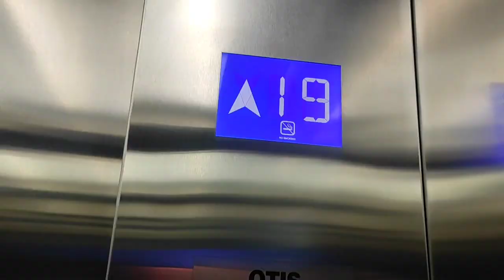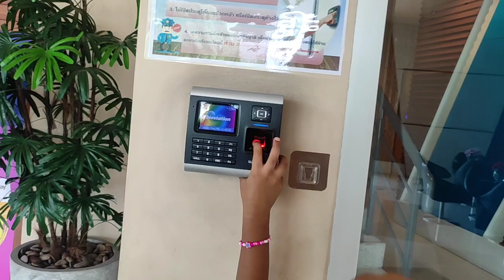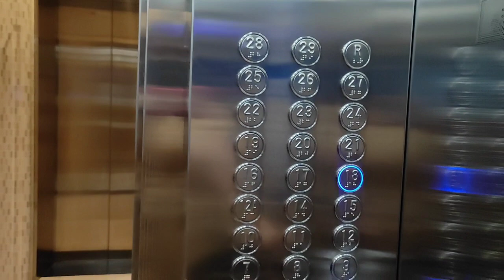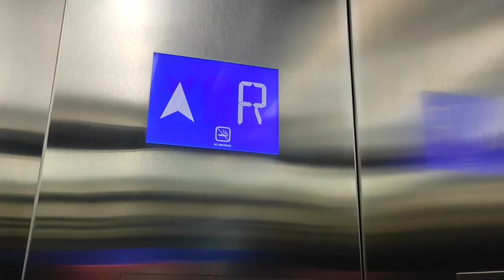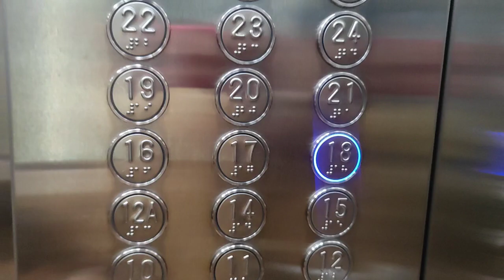2BHK Condo In Thailand //SUPALAI VISTA// Home tour//ഞങ്ങളുടെ വീട്.